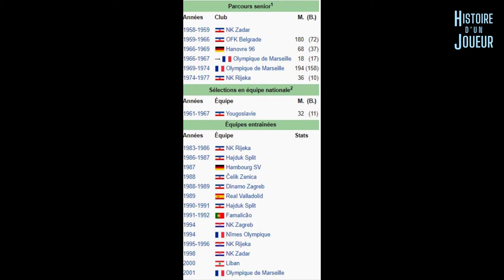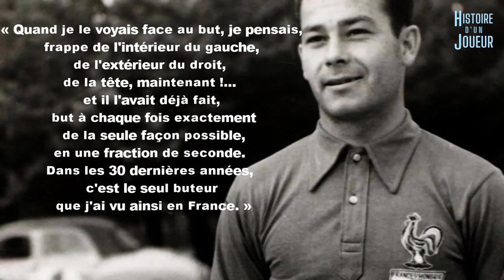Josip Skoblar - Histoire D'un Joueur